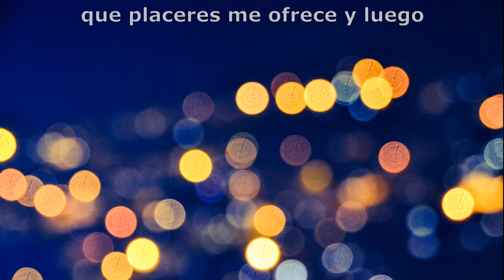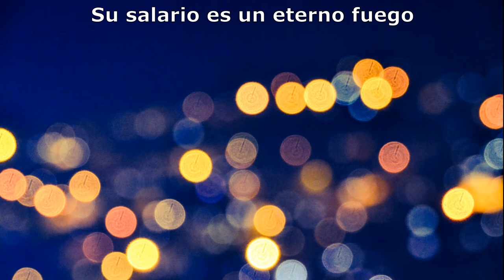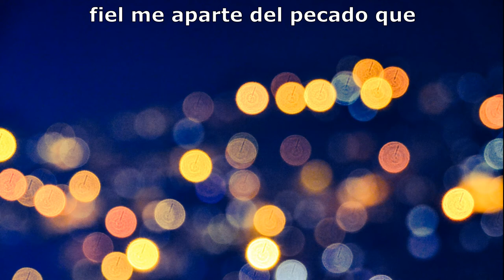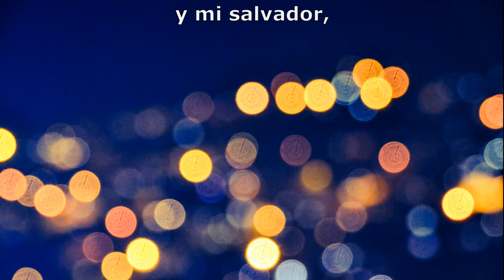Una Polilla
Estilo: Bachata

Una vez en el campo, era de noche y vi una luz encendida afuera de la casa en que posaba.Muchas polilla eran atraídas a la lámpara.Varios geckos estaban alrededor de la lámpara cazando la polillas que eran atraídas.

Así pasa en la vida con lámparas que nos atraen, sean deseos de fama, amor al dinero, placeres, sed de tener poder sobre otras personas, y otras más.  Muchos pierden hasta su vida siguiendo estas atractivas luces que ofrece el mundo.  En el siguiente enlace puedes ver un ejemplo, es un vídeo en inglés de dos señoritas salvadas decaer en manos de los traficantes de personas

Si vives en relación con el Señor Jesús, él te salvará del pecado y de estos peligros.  Pídele que se manifieste a tu vida.   El murió, fue sepultado y resucitó para que tengamos vida eterna y vida abundante.  Ríndele la dirección de tu vida.  No te arrepentirás
Créditos:

Background photo by Hikmet S from Pexels